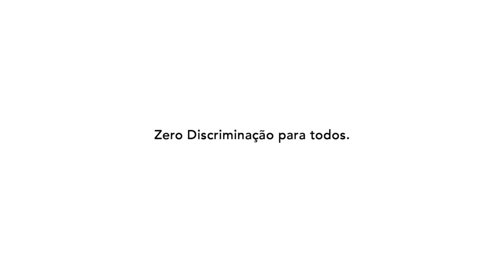ZeroDiscriminação para todas e todos… E se?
No Dia Mundial de Zero Discriminação, 1o de março, o UNAIDS reforça o direito de todas as pessoas de viverem livres de discriminação.

Uma campanha destaca situações cotidianas onde a discriminação ocorre. Convida as pessoas a se perguntar “e se …” e a refletir sobre suas próprias atitudes e comportamentos. Detalhes e